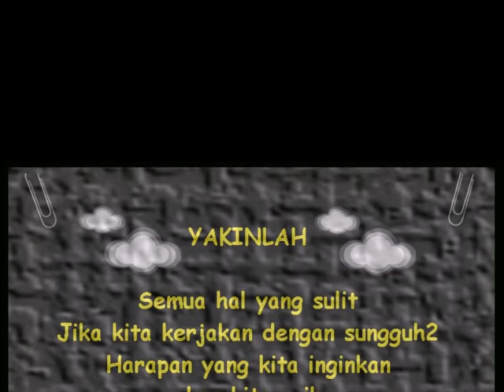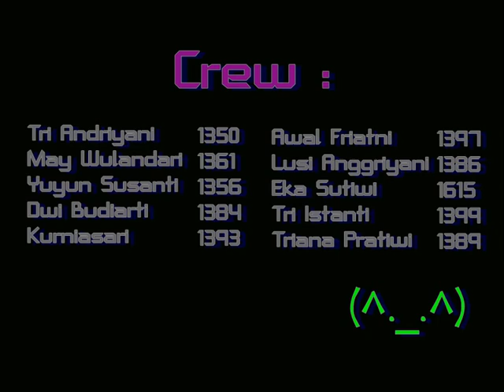butterfly metamorphosis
Untuk memenuhi tugas perancangan multimedia